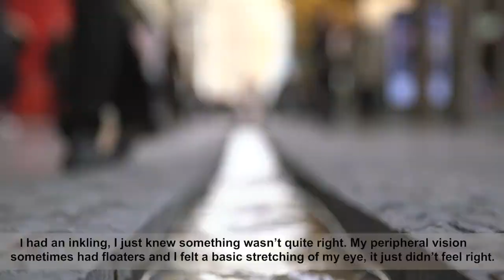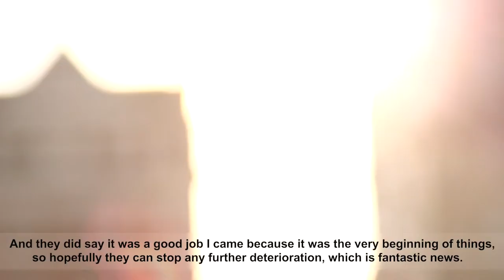Lisa's story - sight loss in London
The London Assembly Health Committee has published a report on sight loss in London.

Listen to Lisa's personal story. She was diagnosed with a sight-threatening condition and urges everyone to get their eyes checked regularly.